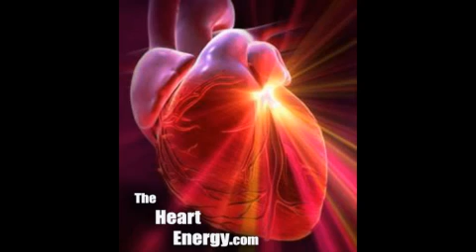Tobias Lars - Peru Sacsayhuaman Ancient Stones